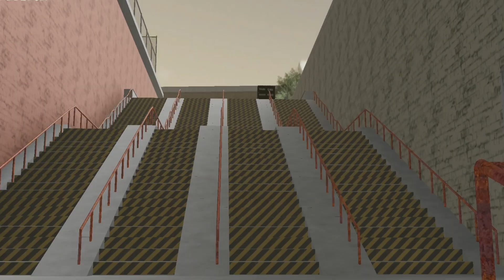roblox skated clipdump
funny skateboard roblox game clipdumb ig im so bad lmao